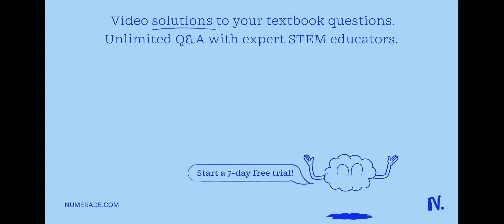Analyze the figure below. Fill in the blanks with the correct magnitude of each force. Show your so…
Analyze the figure below. Fill in the blanks with the correct magnitude of each force. Show your solutions below the figure